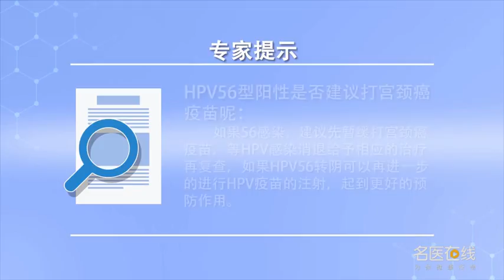HPV56型阳性是否建议打宫颈癌疫苗呢 黄春玉 首都医科大学附属北京天坛医院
咱们在打这个宫颈癌疫苗之前，如果没有性生活的女性，咱们可以随时打。因为她也没有感染HPV的机会，如果有性生活的女性一般在打宫颈癌疫苗咱们要排除一下有没有宫颈病变或者宫颈的HPV感染。如果有这个HPV感染，咱们建议先暂缓打这个宫颈癌疫苗。这个HPV感染消退给予相应的治疗，再复查如果这个HPV56转阴了，可以再进一步的进行HPV疫苗的注射，这样才能起到更好的预防作用。

Does hpv56 positive suggest cervical cancer vaccine
Before we get this cervical cancer vaccine, If there are no women who have sex, We can call at any time. Because she didn't have a chance to get HPV, If women who have sex are usually vaccinated against cervical cancer, we need to rule out cervical lesions or cervical HPV infection. If you have this HPV infection, We suggest that we suspend the cervical cancer vaccine. This HPV infection subsided and was treated accordingly, If this hpv56 turns negative, Further injection of HPV vaccine can be carried out, This can play a better role in prevention.